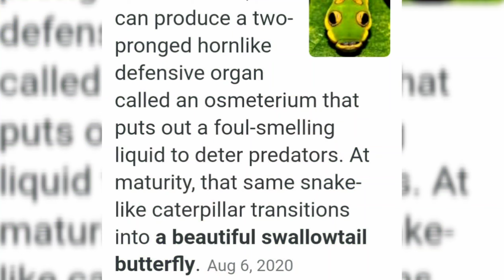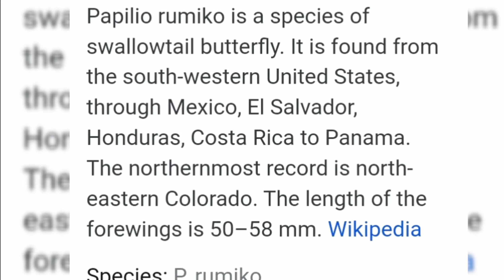Giant Swallowtail Butterfly Caterpillar in my fruit tree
short video of caterpillar found on my orange tree